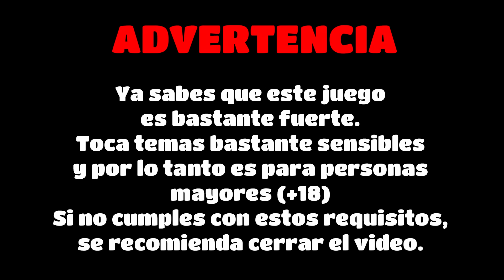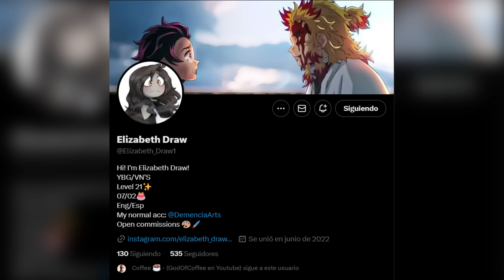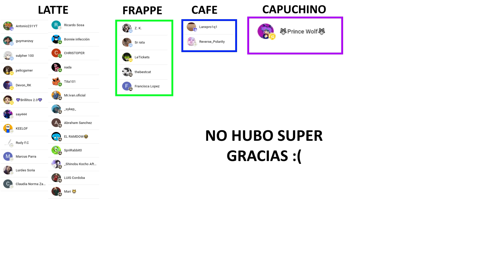PETER el NOVIO CELOSO ha REGRESADO !!! - Your Boyfriend Dia 3 | Toda la Historia en 10 Minutos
Your Boyfriend Dia 3 | Toda la Historia en 10 Minutos
Así es Your Boyfriend dia 3 - Garten Of Banban - Welcome Home - FNAF - el hombre de la ventana - Hungry lamu - Happy Meat Farms - Friday Night Funkin - Skibidi Toilet  - amanda the adventurer - jurassic park VHS - vita carnis en el 2023